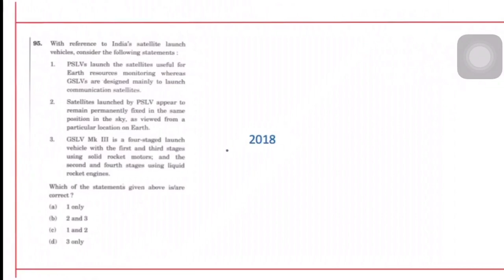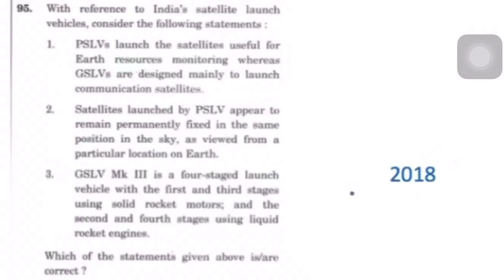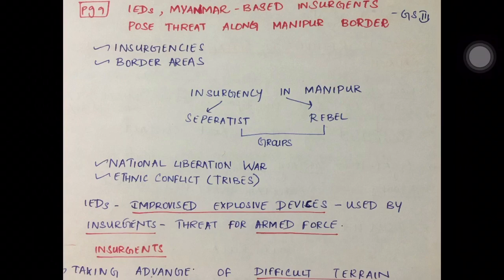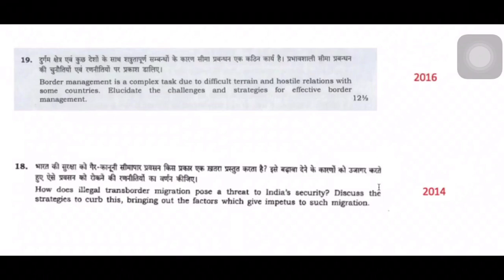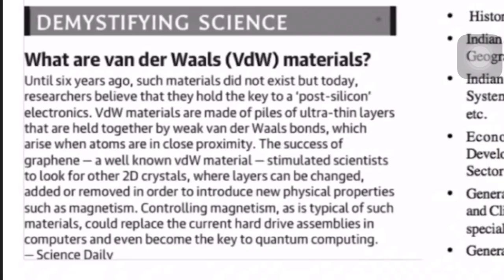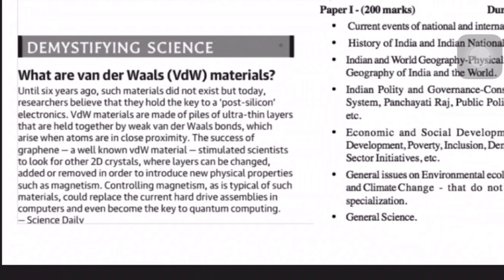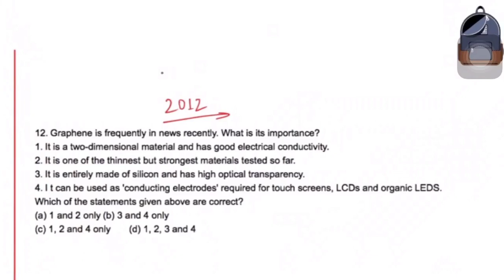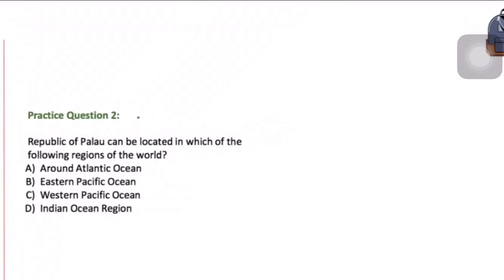Daily Hindu News Analysis | November 4 | UPSC | TNPSC | RRB | SSC | Part 1